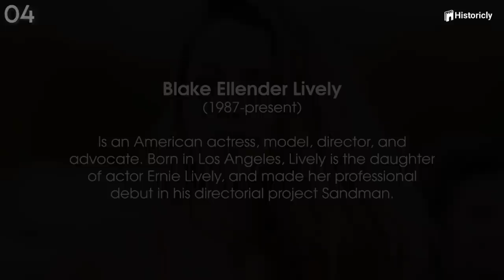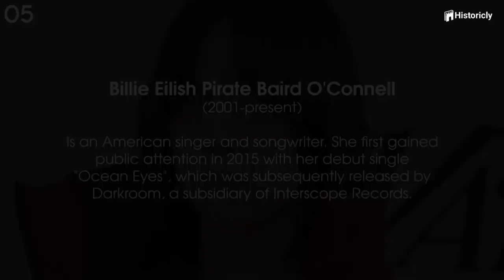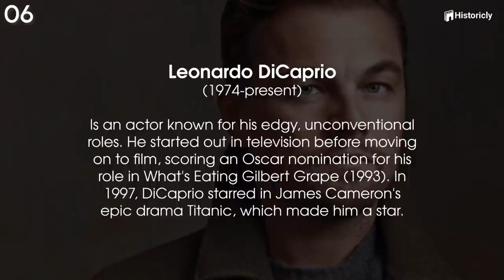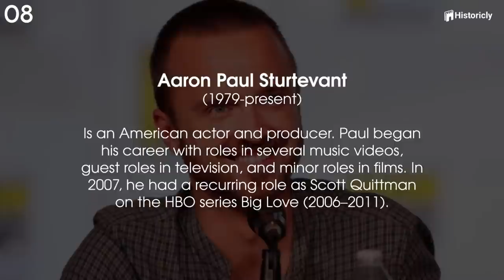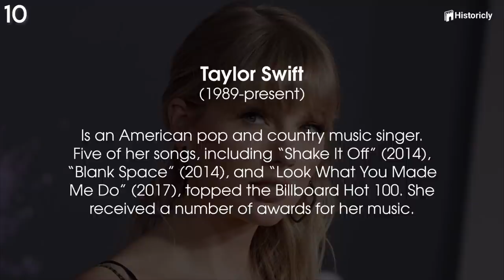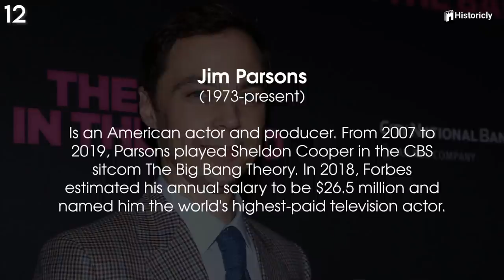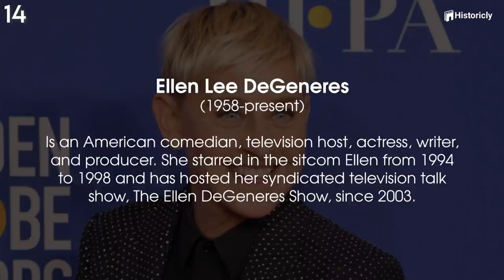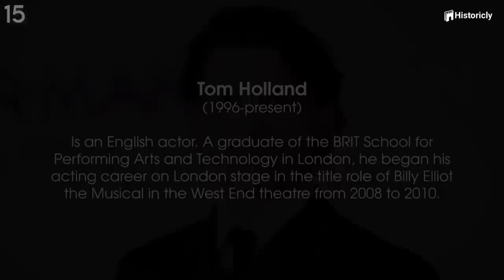Re Imaging Celebrities As The Opposite Gender (Vol 2)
Oh boy. We’ve all wondered what our favorite celebrities would look like had they been the other gender. Some of them we have a pretty good idea of as they have already done it themselves, but there are others who would make for an interesting video.

Hi Guys and welcome to Historicly.
Have you wondered how your favorite celebrities would have looked like if they would have been the opposite gender instead?

Wonder no more, in this video, we have prepared a list of famous celebrities, including actors, politicians, and musicians. We will start with one of your suggestion that you made in our previous video, Justin Trudeau.

Featured in this video:

00:40 - Intro
01:28 - Justin Pierre James Trudeau
02:03 - Elisabeth Singleton Moss
02:42 - Jeff Probst
03:23 - Blake Ellender Lively
04:10 - Billie Eilish Pirate Baird O'Connell
04:57 - Leonardo DiCaprio
05:45 - Norman Reedus
06:28 - Aaron Paul Bojack Horseman
07:09 - Jason Kent  Bateman
07:43 - Taylor Swift
08:31 - Tom Cruise
09:08 - Jims Parsons
09:50 - Joe Exotic
10:40 - Ellen Lee Degeneres
11:23 - Tom Holland
12:05 - Lebron James